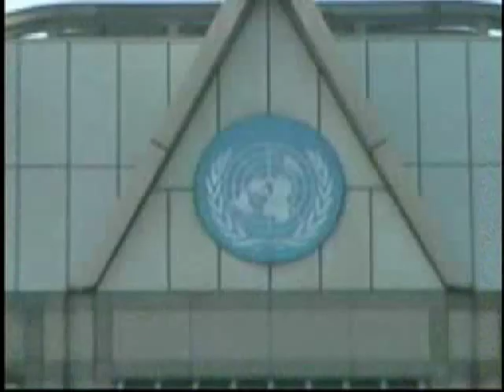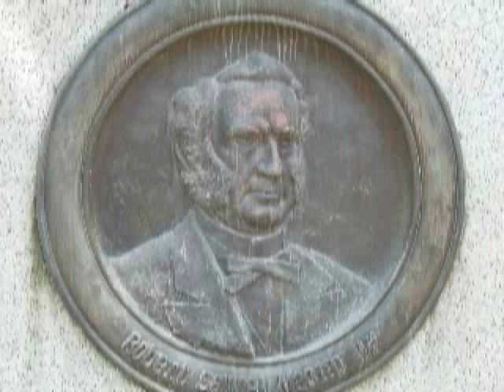【일본의 대학】아오야마 학원 대학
아오야마 학원 대학
1874 년에 설립 된 미션 계 사립 대학이다. 시부야 나 하라주쿠 오모테 산도에 인접한 아오야마 캠퍼스의 명곡 학창 시절 담쟁이의 얽힌 채플에서 유명한 1931 년 건설의 건축과 명곡 가을날의 도서관으로 알려진 1929 년 건설의 간도 기념관은 국가 등록 유형 문화재로 등록되어있다.